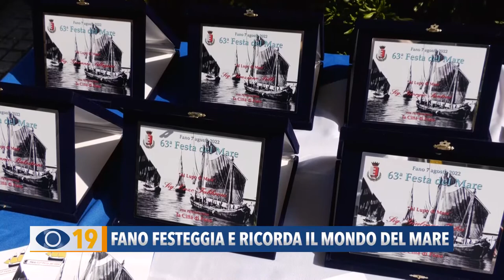Festa del Mare: Fano festeggia e ricorda il mondo del mare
Momenti istituzionali, fuochi d'artificio e proiezioni. Grande successo a Fano per la festa del mare. Il Vescovo Trasarti ha annunciato il suo pensionamento. Sarà il suo ultimo anno da presule.